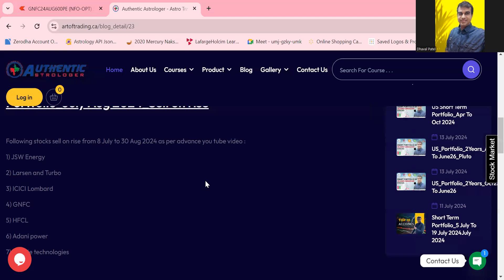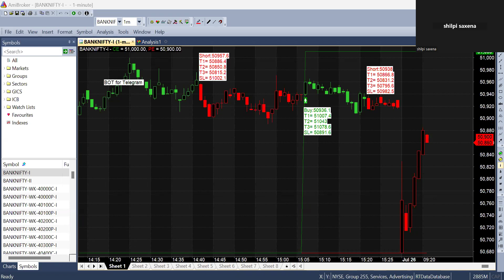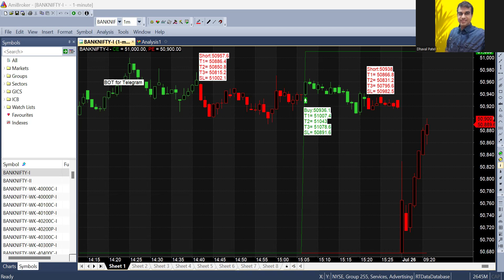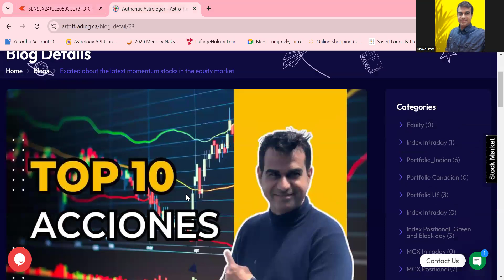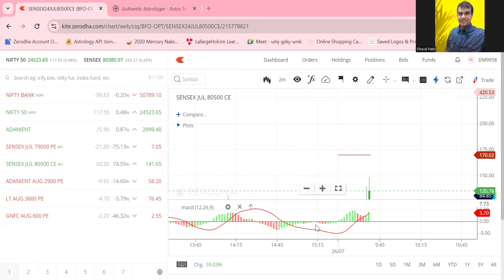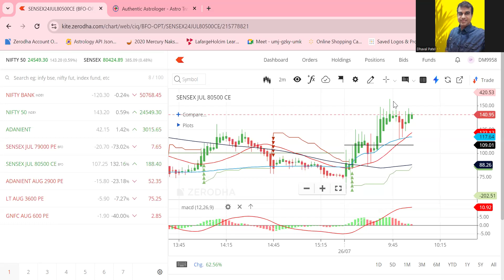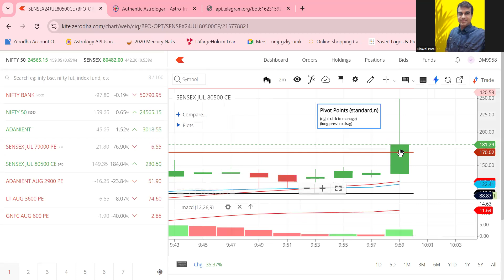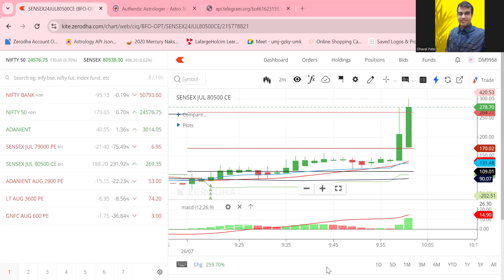26 July live trading || Sensex 80500 CE 85 to 300 || Best stocks to sell for Aug 2024